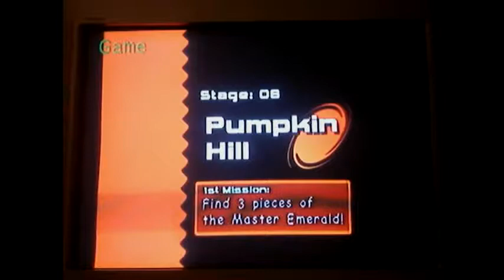Sonic Aventure 2 Battle-3 ITS GONNA BLOW!!!!!!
If you have a question about the plot or anyhting Sonic leave it in the comments or on my channel!!!